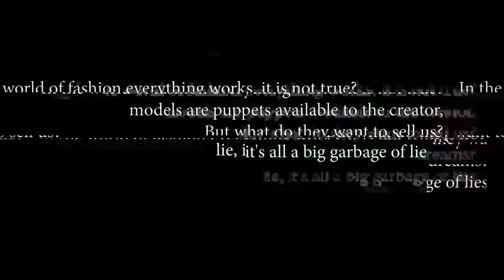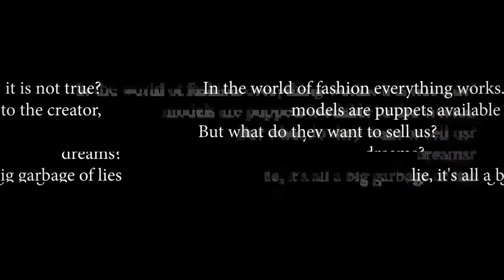fashion documentary teaser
Video Directed/ Produced by Luis Fábrega